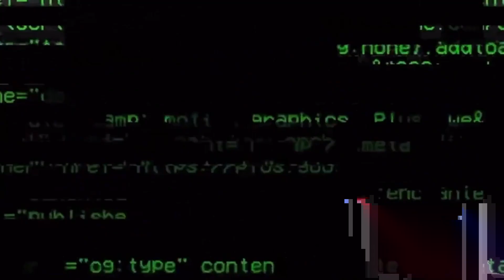WWE 2K23 Twitch Showdown Reveals & When we Will see DLC!